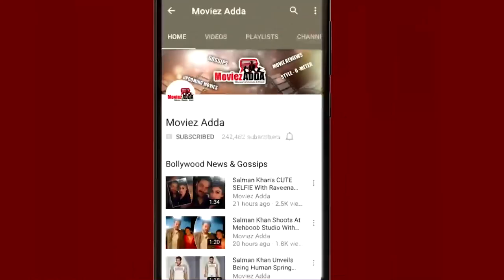Salman Khan Will Help Dance Films Get The Same Importance Says Remo D'souza